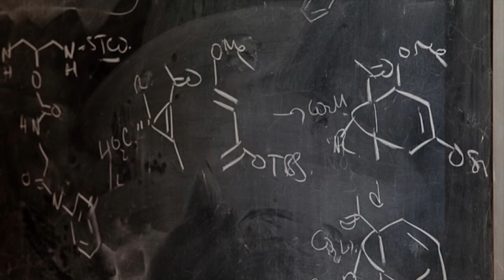UD CBC Alumni Video 3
Hear from our PhD alumni about how their time in our program prepared them for future success and about what made their time at UD stand out!